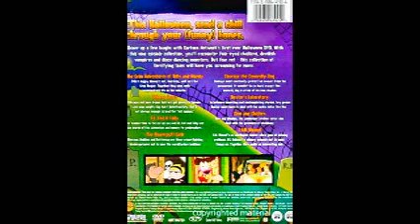Cartoon Network Halloween 9: Creepy Capers DVD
My review on the Cartoon Network Halloween 9: Creepy Capers DVD.